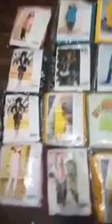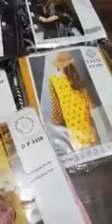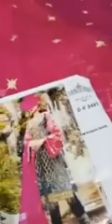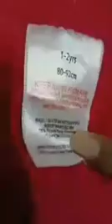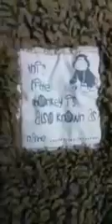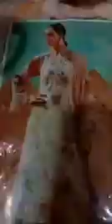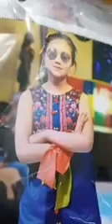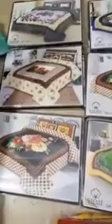4000 subscribers special